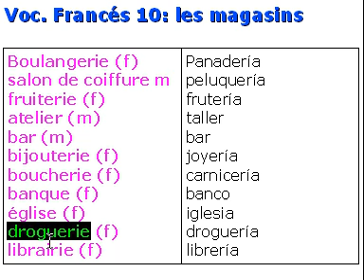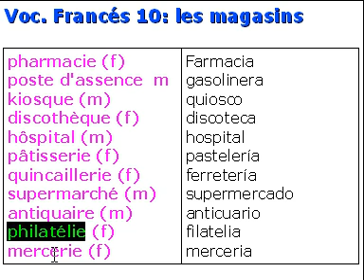Francés vocabulario 10 - les magasins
En esta ocasión, la lección 10 del vocabulario para el idioma francés, vamos a ver los establecimientos comerciales.

Así pues, en esta clase audiovisual de francés sabremos decir locales como "panadería, pastelería o ferretería".

Sigue estas clases de vocabulario del francés y aprende a dominar este idioma desde la comodidad de tu hogar.